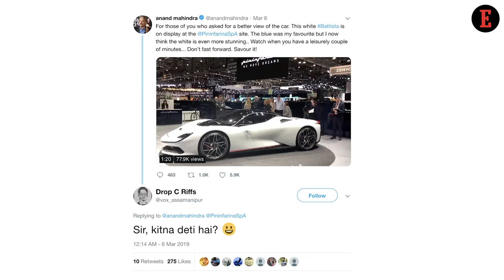Things to Know For March 17: News that Entrepreneurs Can Use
Entrepreneur team gives a sneak peek into the important news for entrepreneurs this week. From the Tweet Dangal to Funding Jungle, Here’s What Happened Through the Week